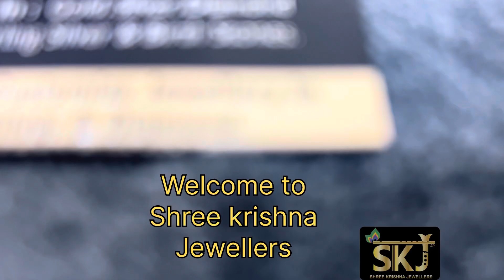VLOG -109 ! Gold chain 20 gm ! SHREE KRISHNA JEWELLERS ! RADHE RADHE ! GURUGRAM !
“Jewelry is a very personal thing... it should tell a story about the person who’s wearing it.”
we try to deliver happiness to our client with there customize designs and taste  and understanding a person choice what the customer want and then we design according to the client .

TO CONTACT FOLLOW OUR INSTAGRAM PAGE MENTIONED IN BELOW LINK

                                                                                                                    THANKS           SKJ
                                                                                                                SHREE KRISHNA JEWELLERS